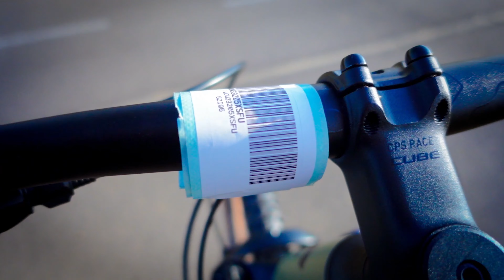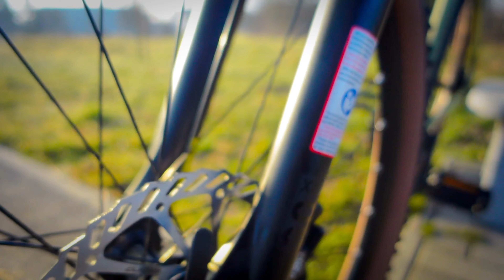Cube Aim RACE olive'n'black 2023.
CUBE AIM RACE olive'n'black MTB bicikl
SPECIFIKACIJE:
Okvir: Aluminium Lite, AMF, Double Butted, Internal Cable Routing, Tapered Head Tube, Flat Mount Brake, SIC Mount, FM Kickstand Mount
Vilica: SR Suntour XCT Disc, 100mm, Lockout
Ležaj vilice: CUBE FPH868, Semi-Integrated
Lula volana: CUBE Performance Stem Race, 31.8mm
Volan: CUBE Rise Trail Bar, 680mm
Gripovi / Traka volana: ACID React
Prednji mjenjač: Shimano FD-M315, Top Swing, 31.8mm Clamp
Stražnji mjenjač: Shimano RD-M3020, 8-Speed
Ručice mjenjača: Shimano SL-M315, Rapidfire-Plus
Kočnice: Clarks Clout 1, Hydr. Disc Brake PM/FM (180/160)
Osovina pogona: Thun Paso-ML, 73mm BSA
Pogon: Shimano FC-M315, 36x22T, 170mm
Pedale: ACID PP MTB
Lanac: KMC Z8.3
Kazeta: Shimano CS-HG31, 11-34T
Prednja glavčina: Shimano HB-TX505, QR, Centerlock
Stražnja glavčina: Shimano FH-TX505, QR, Centerlock
Obruči / Kotači: CUBE ZX20, 32H, Disc
Vanjske gume: Schwalbe Smart Sam, Active, 2.25
Sjedalo: Natural Fit Venec Lite
Cijev sjedala: CUBE Performance Post, 27.2mm
Težina: 14,3